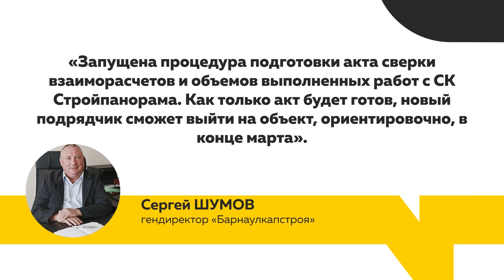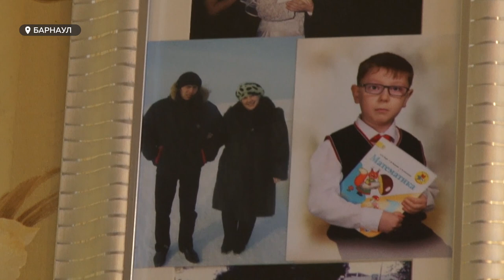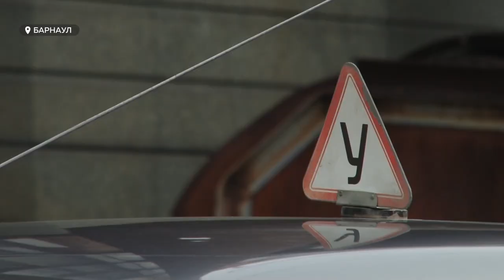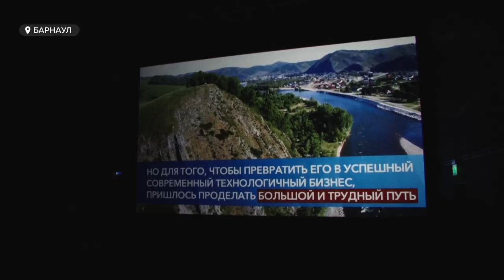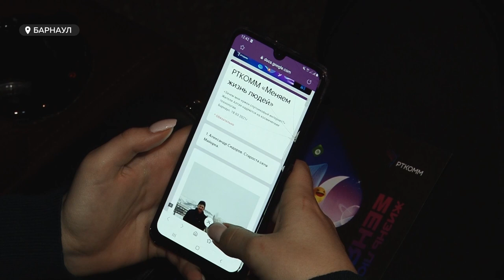«День с Толком». 23.03.2021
Смотрите в выпуске:
- Первые подтопления. Жителей Барнаула пугает поведение Пивоварки.
- Нет времени объяснять. Почему новые правила сдачи на права вызывают много вопросов?
- Жизнь после коронавируса. Как отец из Барнаула выживает вместе с особенным сыном после смерти жены?